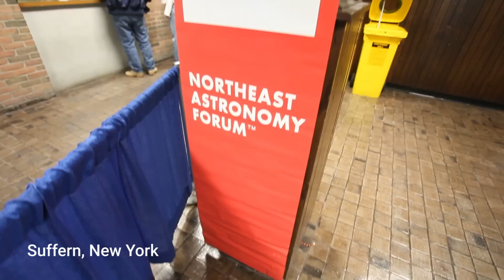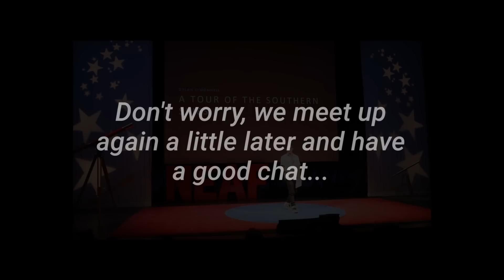Best. Weekend. Ever. (NEAF)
I met Dylan O'Donnell at NEAF!

NEAF 2019 (Northeast Astronomy Forum) was an incredible 2 day astronomy event in Suffern, New York.

This year was extra special because I got to meet fellow "YouTuber" and host of Star Stuff, Dylan O'Donnell.

Dylan is an ambassador for Celestron and has taken some incredible images from his backyard observatory in Byron Bay, Australia.